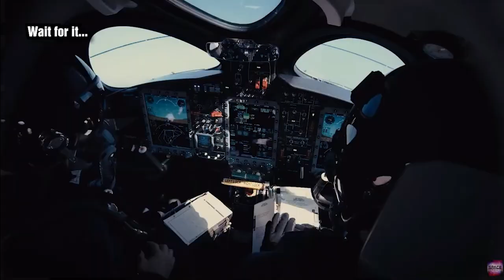Virgin Galactic retornou ao espaço - Corrida Espacial - Vivendo no espaço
Após uma pausa de quase dois anos nos voos, começando após um desvio do espaço aéreo controlado durante o voo de Sir Richard Branson em julho de 2021, o Virgin Galactic SpaceShipTwo VSS Unity está sendo preparado para fazer seu primeiro voo motorizado desde a movimentada missão Unity 22.

A missão Unity 25, como a Unity 22, terá uma tripulação completa de seis pessoas. Dois pilotos e quatro funcionários da Virgin Galactic estarão a bordo. Os funcionários testarão a experiência do cliente antes do início das operações comerciais.

O VSS Unity, pendurado sob a nave-mãe VMS Eve White Knight Two, está programado para decolar do complexo Spaceport America perto de Truth or Consequences, Novo México na quinta-feira. Após a decolagem, o VMS Eve subirá a uma altitude de aproximadamente 14.325 metros (47.000 pés) antes de liberar o VSS Unity.

A Virgin Galactic acaba de concluir seu último voo de teste suborbital. Após um lançamento bem-sucedido, a empresa planeja iniciar o serviço espacial comercial em junho deste ano.

A Virgin Galactic é uma empresa de voos espaciais fundada por Richard Branson e o conglomerado Virgin Group, que detém uma participação de 11,9% por meio da Virgin Investments Limited. Está sediada na Califórnia e opera no Novo México.

A empresa está desenvolvendo espaçonaves comerciais e visa fornecer voos espaciais suborbitais para turistas espaciais.

Imagens: Virgin Galactic